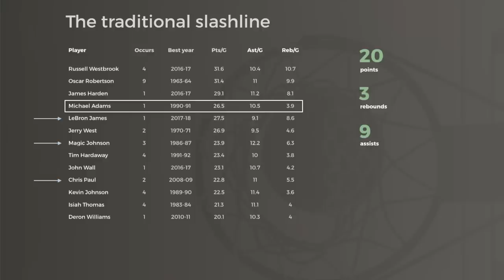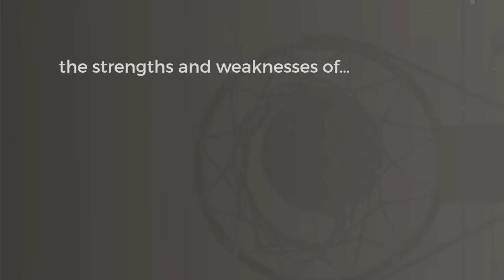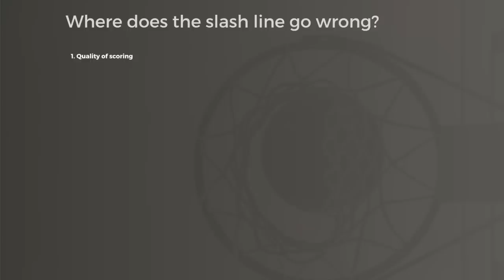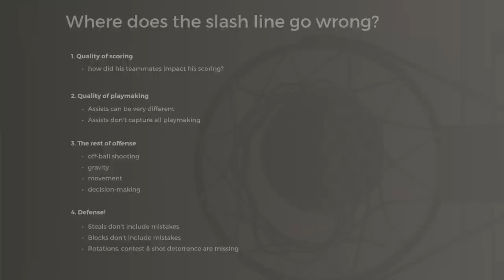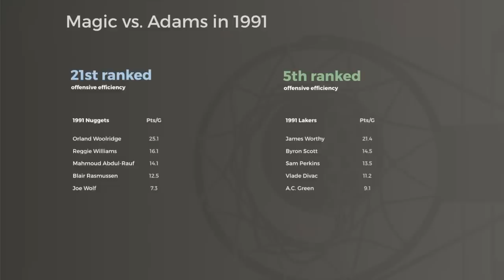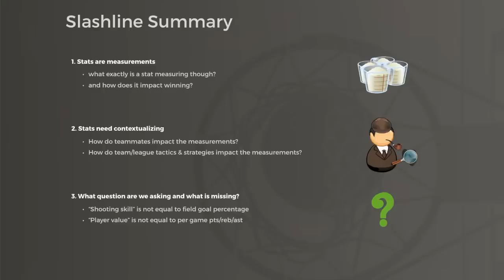Points per game, rebounds & assists | The Michael Adams corollary (NBA Stats 101, Part 1)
Was Magic Johnson the best point guard in the NBA in 1991? This is Part 1 of a series that explains NBA stats, detailing how to analyze basketball, breaking down the strengths and weaknesses of analytics. This video introduces foundational concepts while examining the importance of per game stats, (points per game, rebounds per game, assists per game) or the slash line, using Michael Adams and his shocking 1991 season.